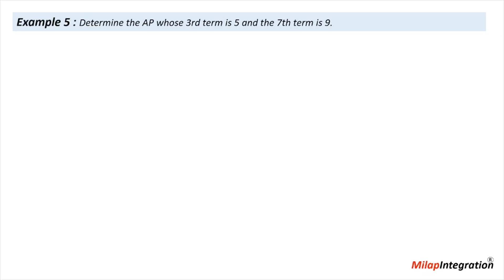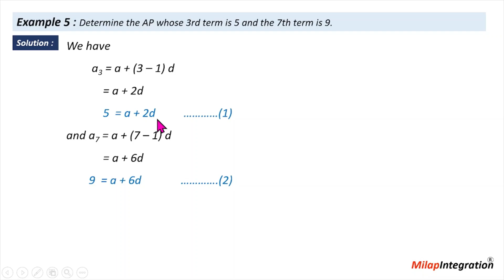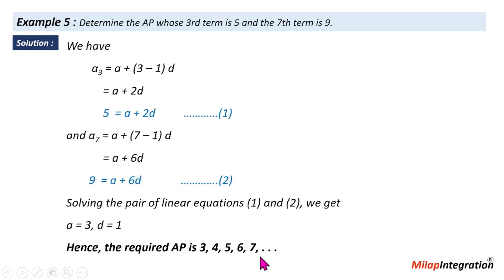Arithmetic Progressions| Ex. 5 Chapter 5| CBSE NCERT Maths Class 10 | Milap Integration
Determine the AP whose 3rd term is 5 and the 7th term is 9.